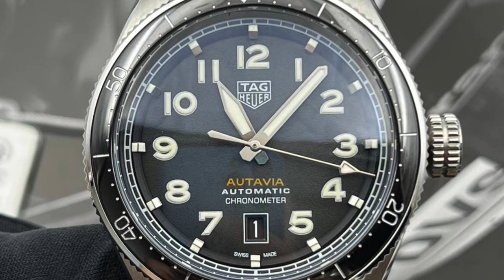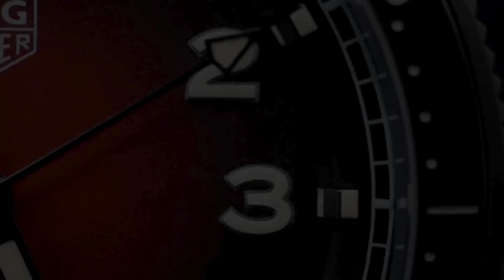TAG HEUER AUTAVIA : l'orologio da polso che unisce eleganza e tecnologia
Scopri il modello Tag Heuer Autavia, un orologio da polso che incarna l’eleganza, la precisione e la funzionalità. Leggi la nostra recensione e scopri la sua storia, le sue caratteristiche e le sue curiosità.